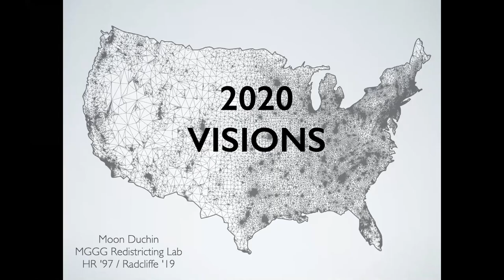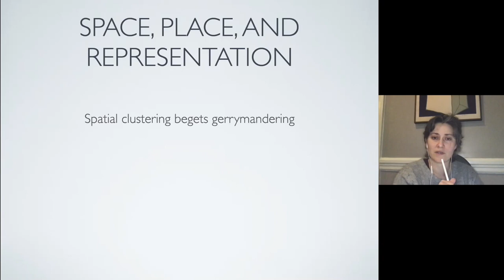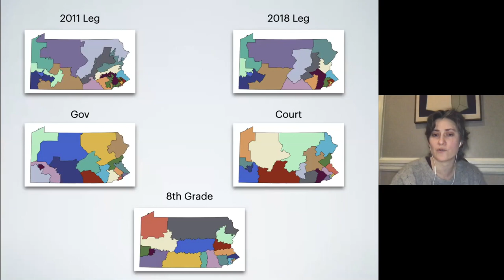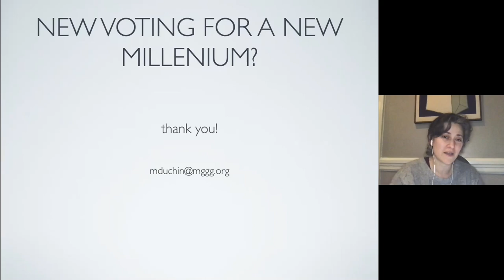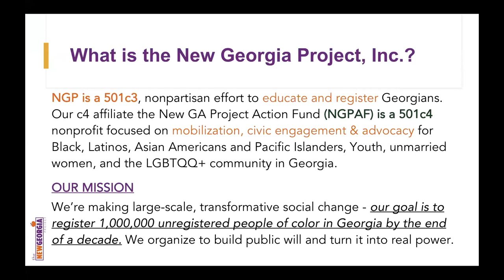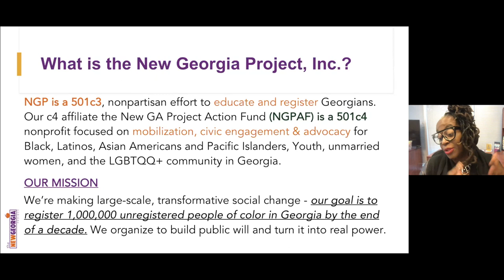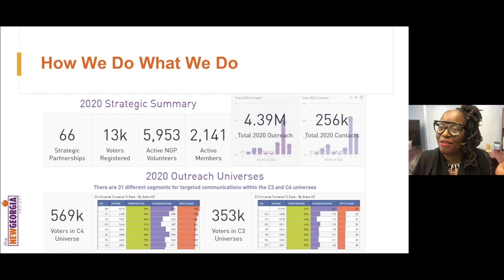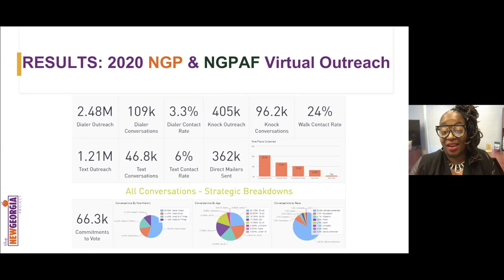Voting Matters | 2020 Visions || Radcliffe Institute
Too often, the story of women’s suffrage unfolds in a vacuum, seemingly unconnected from the general contours of American history. This concluding session looks back from the present, asking experts working in a variety of disciplines and organizations to briefly unfold, TED-talk style, a single “big idea” that captures the significance of the 19th Amendment for voting rights, citizenship, and democracy today.

WELCOME
Jane Kamensky, Jonathan Trumbull Professor of American History in the Faculty of Arts and Sciences and Pforzheimer Foundation Director of the Schlesinger Library on the History of Women in America at the Radcliffe Institute for Advanced Study, Harvard University

SPEAKERS
Mae M. Ngai (6:02), Lung Family Professor of Asian American Studies and professor of history, Columbia University

Karin Lips (13:42), founder and president, Network of enlightened Women

Moon Duchin RI ’19 (21:31), associate professor of mathematics and senior fellow in Tisch College of Civic Life, Tufts University

Olivia Perez-Cubas (29:42), communications director, Winning for Women, and vice president, Bullpen Strategy Group

Nse Ufot (35:19), executive director, New Georgia Project

Moderated by Leah Wright Rigueur (46:11), Harry Truman Associate Professor of History, Brandeis University

Find out more about Voting Matters: Gender, Citizenship, and the Long 19th Amendment